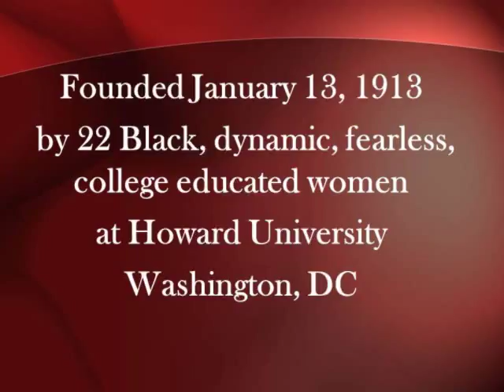DST Movie (2)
Delta Sigma Theta Sorority tribute to black history month at the U.S. Department of Veterans Affairs